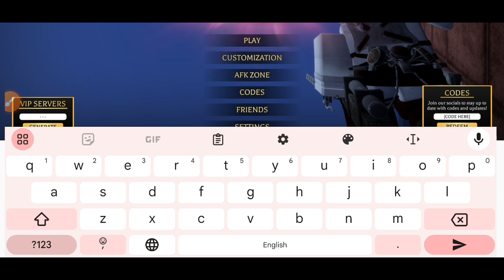*NEW CODES* ALL WORKING CODES FOR ATTACK ON TITAN REVOLUTION - AOTR CODES - ROBLOX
⚡AOTR CODES⚡ATTACK ON TITAN REVOLUTION CODES - ROBLOX CODES FOR AOTR attack on titan revolution ROBLOX CODES 2024 - attack on titan revolution CODES 2024

Today in this interesting video we are going to tell you about New Redeem codes for attack on titan revolution ROBLOX.. I hope you like this video.

Cover Topic :-

1) attack on titan revolution codes
2) attack on titan evolution codes 2024
3) attack on titan revolution codes August 2024
4) codes for attack on titan revolution 2024
5) codes for attack on titan evolution August 2024
6) codes for attack on titan revolution
7) attack on titan evolution codes
8) roblox attack on titan evolution codes 2024
9) roblox attack on titan revolution codes August 2024
10) attack on titan revolution roblox codes

How do I redeem Attack on Titan Revolution codes?

It is nice and easy to redeem Attack on Titan Revolution codes, just follow these steps:

1) Open up Roblox.

2) Fire up Attack on Titan Revolution
Select your profile.

3) From the main menu, tap the codes button at the bottom right.

4) Insert an active code.

5) Hit redeem.

6) Enjoy your rewards!